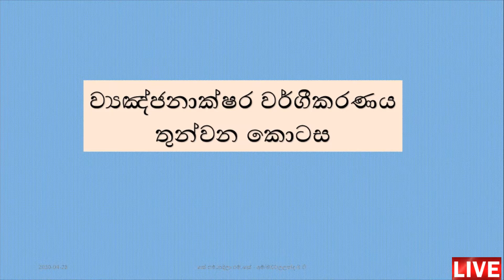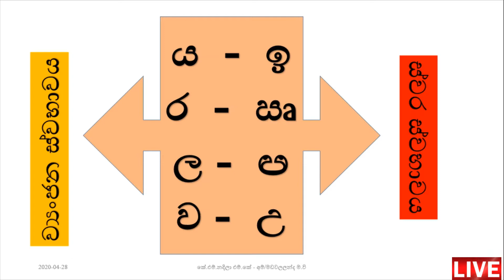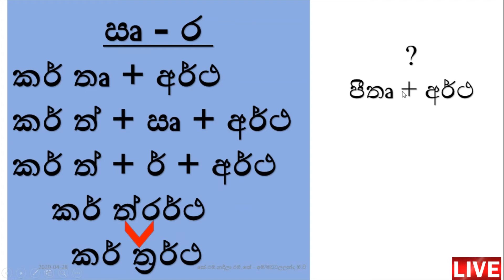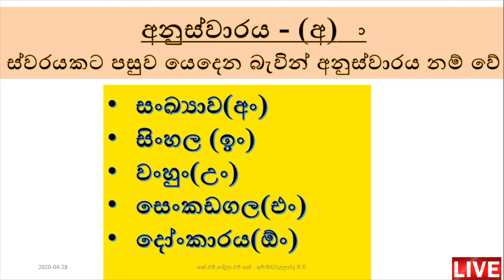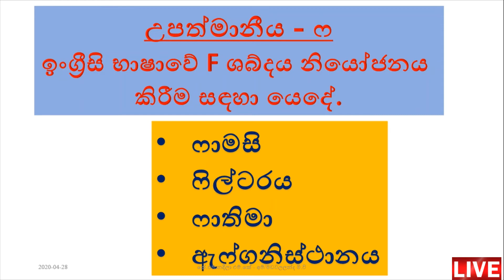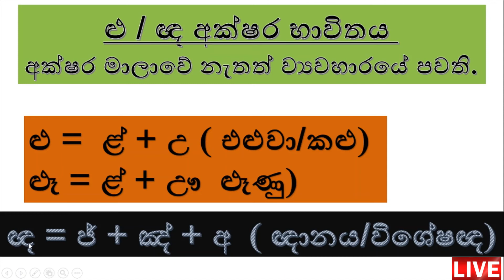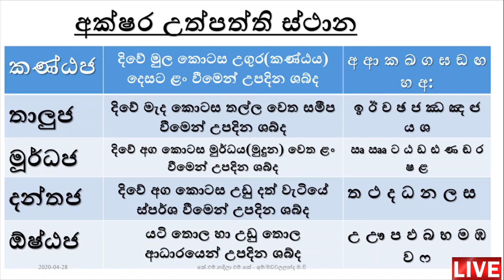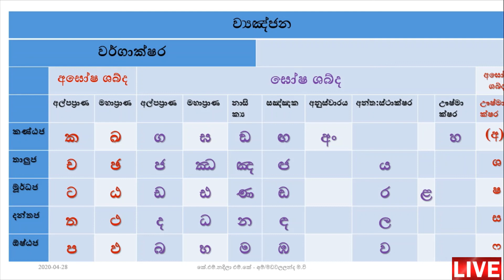ව්‍යඤ්ජනාක්ෂර වර්ගීකරණය - 2 (O/L - A/L)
මෙම වීඩියෝ පාඩම මගින් ව්‍යඤ්ජනාක්ෂර වර්ගීකරණයේ එන අර්ධ ස්වර , ඌෂ්මාක්ෂර , ඝෝෂ / අඝෝෂ හා අක්ෂර උත්පත්ති ස්ථාන ගැන සාකච්ඡා කෙරේ .